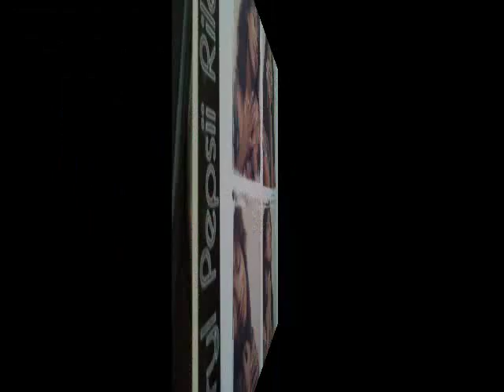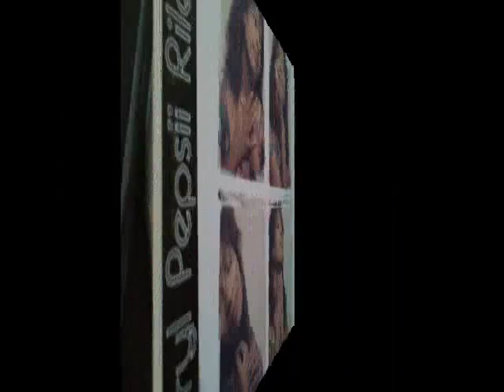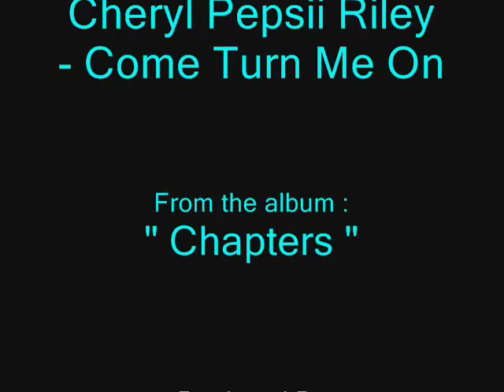Cheryl Pepsii Riley - Come Turn Me On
From the album "Chapters "1991.